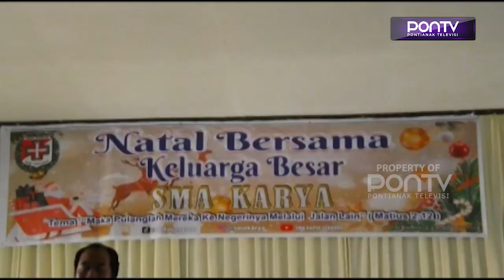Bupati Aron Hadiri Natal Bersama di SMA Karya Sekadau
Natal bersama yang digelar SMA Karya Sekadau, Jumat siang (13/1) turut dihadiri Bupati Sekadau, Aron. Aron berharap perayaan tersebut membawa semangat baru, sehingga siswa-siswi dapat belajar dengan semangat yang baru pula